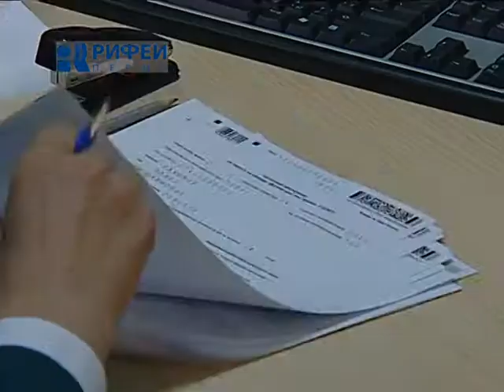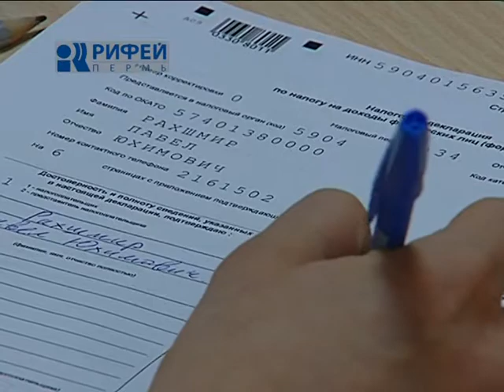Рубрика Деловые Новости 18 02 2014